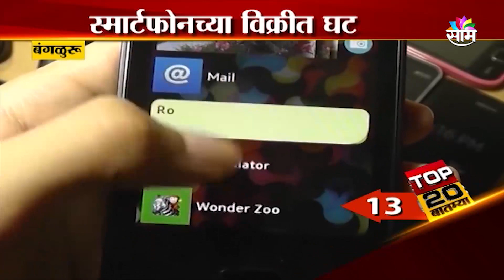FAST NEWS | महत्त्वाच्या 20 बातम्यांचा वेगवान आढावा